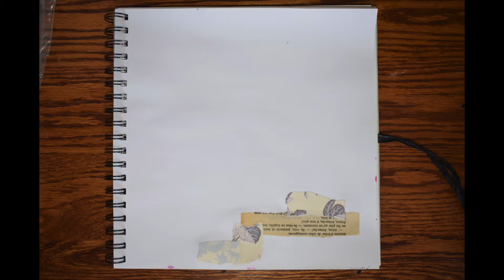Quick and Easy Mixed Media Card ~ Good Luck!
I had to make a card for a work friend...so I decided to record it for you all! I hope you enjoy the process x

*Materials* Brown Kraft Card - Various Scrap Papers - Gesso - Collage Pauge - Paints - Stencil - Baby Wipes - Pental Brush Pen - Stitching

MY ETSY STORE!!